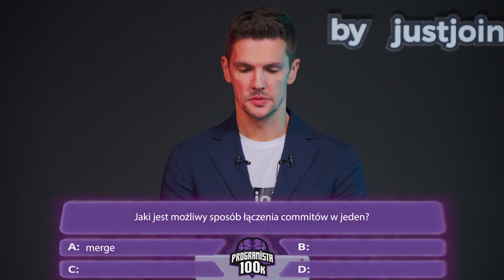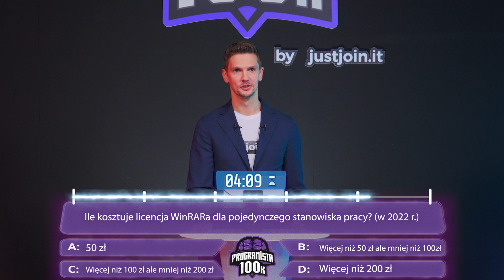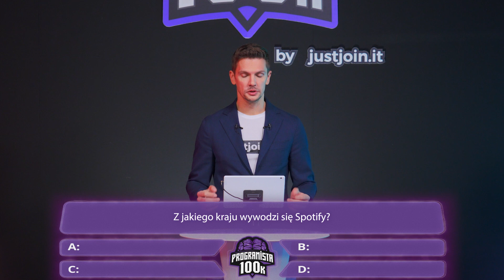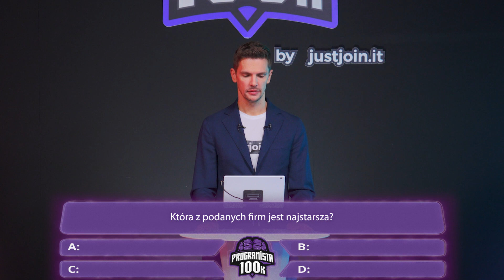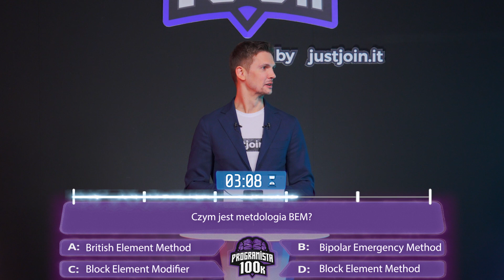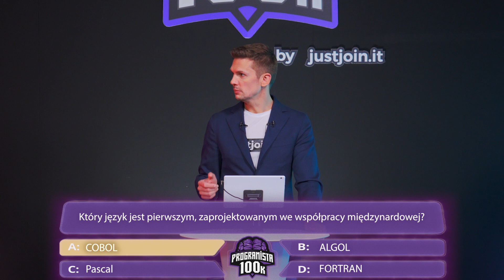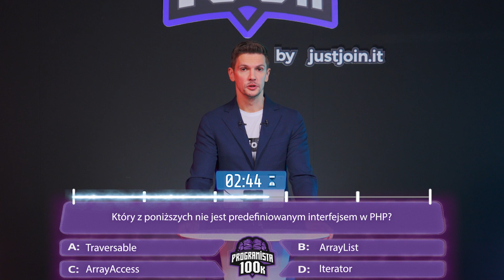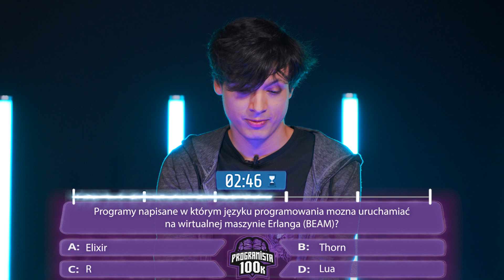Czy D.U.P.A wygra 100 000 PLN? - Teleturniej Programista 100K S2E8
W dzisiejszym odcinku rywalizować będą ze soby Magowie Autostanu oraz Demokratyczna Unia Programistów Analfebetów, czyli dupa.

📍 Jakie są zasady Teleturnieju Programista 100K?
Gra składa się z dwóch rund. W pierwszej drużyny rywalizują między sobą o to, która pierwsza poprawnie odpowie na 7 pytań i przejdzie do kolejnego etapu. Potem do otrzymania 100 000 PLN dzielą już ich tylko 3 pytania 🔥

🎬 Premiera kolejnych odcinków w każdy poniedziałek o godz. 19:00

Podoba Ci się teleturniej? Daj nam znać zostawiając suba i nie przegap kolejnych odcinków

Wyprodukowano przez STUDI.